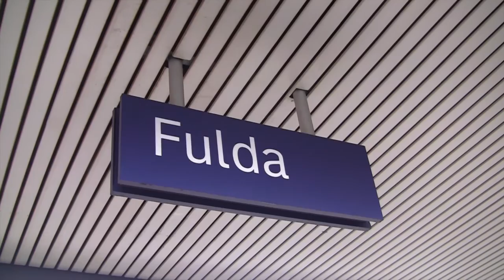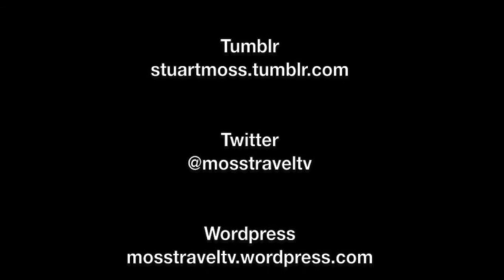Fulda Hauptbahnhof, Hesse, Germany - 11th November, 2015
Fulda station is an important transport hub of the German railway network in the east Hessian city of Fulda. It is used by about 20,000 travellers each day. It is classified by Deutsche Bahn as a category 2 station. It is a stop for Intercity-Express, Intercity services and regional services. To read more about Fulda Station,

This film features views of the railway building, as well as day and night views from the platform of this very busy railway station, including passenger and freight services. Passenger services are local, regional, inter city and ICE Trains. Freight services are numerous and include, intermodal, petrol and oil tankers, car trains, container trains and light engines.